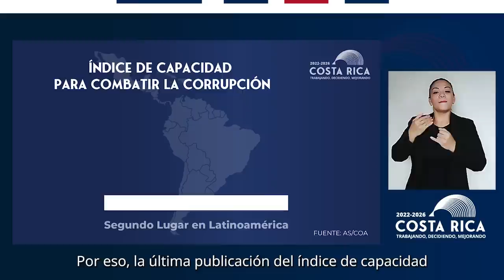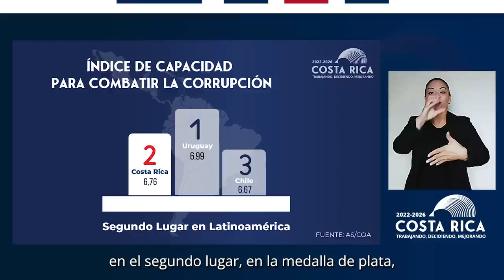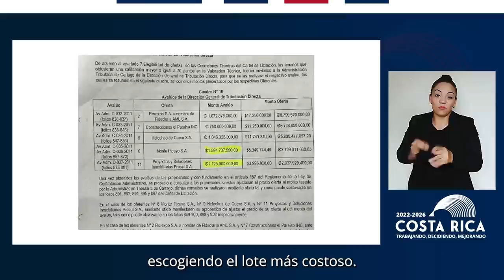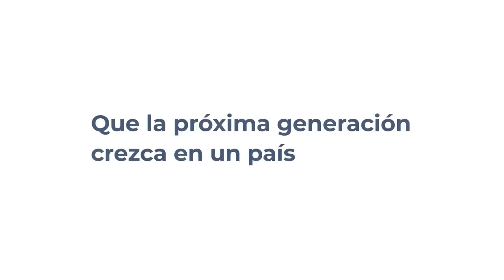CADENA NACIONAL - La luz es el mejor desinfectante.